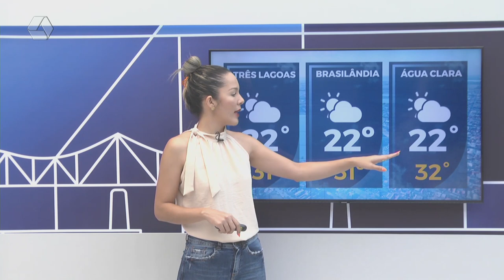Confira a previsão do tempo para Três Lagoas e região